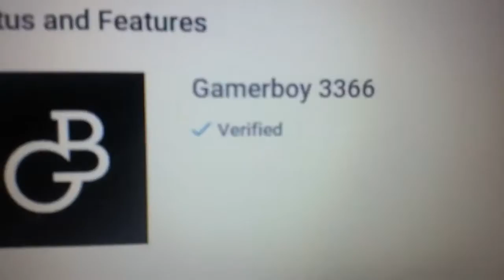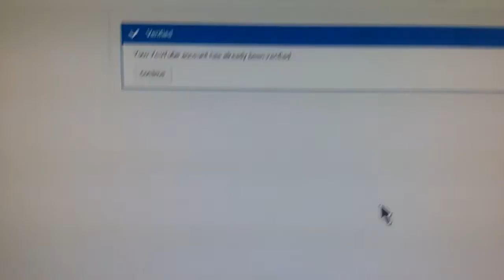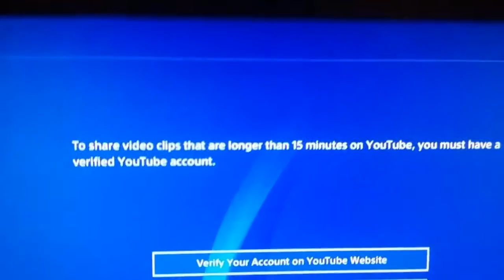Rant |I'm PISSED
It's Fixed lol